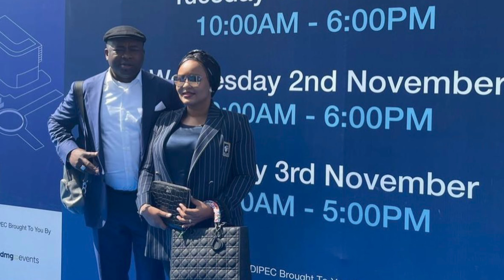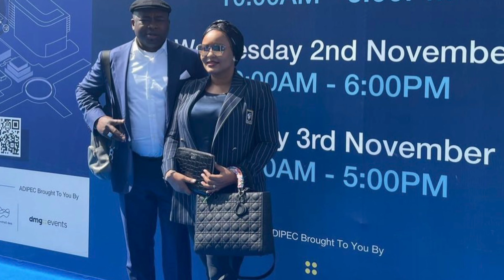Obah Elegushi’s second wife olori hadiza delected all her pictures on social media..